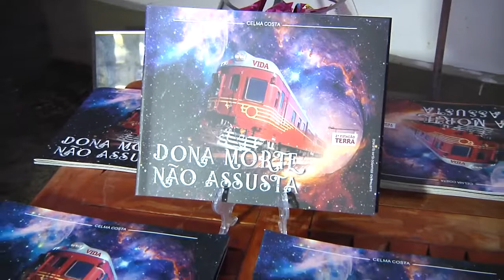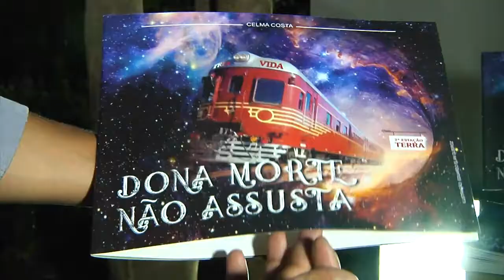Lançamento do 1° livro de Celma Costa, Dona Morte não Assusta